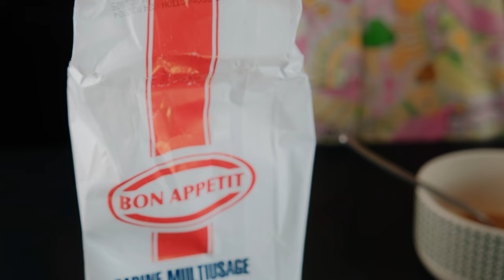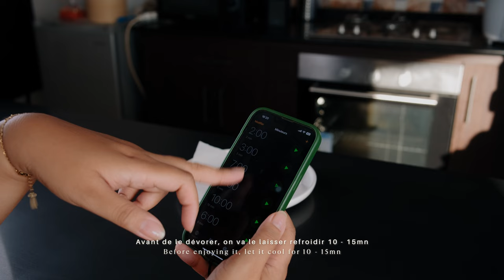Cookie moelleux au micro-ondes : un plaisir sucré sans four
Quand l'envie de sucré est assez forte et qu'on a envie d'un dessert au four mais qu'on n'en a pas, pourquoi pas essayer ce cookie au micro-ondes qui est plutôt moelleux ?

Ingrédients :
• 2 cs de beurre fondu
• 1 cs de sucre
• 2 cs de lait
• 1 cs de beurre de cacahuète ou de pâte à tartiner
• 4 cs de farine
• Des pépites de chocolat

00:00 Préparation des ingrédients
01:35 Modelage du cookie
02:14 Première cuisson
02:35 Deuxième et dernière cuisson
03:08 Découpe et texture